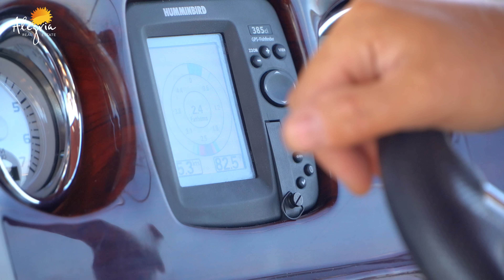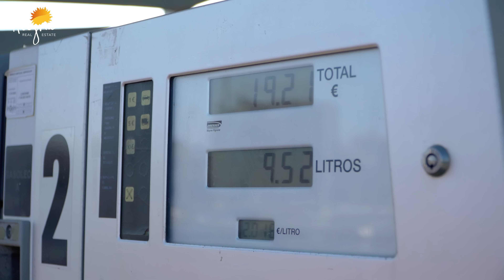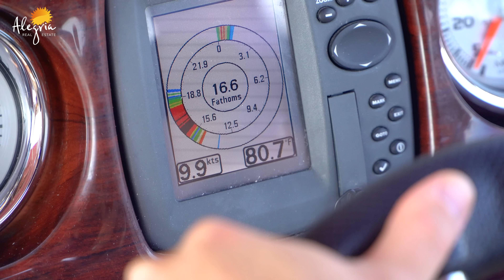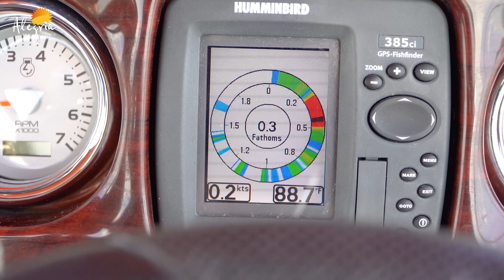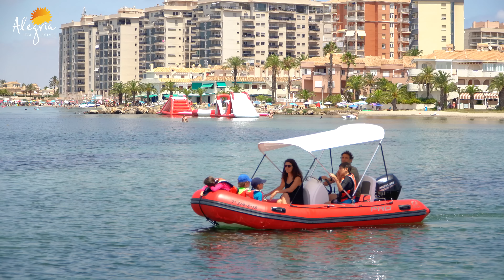ЛОДКА, БИЗНЕС, ЛА МАНГА или КАК ЖИВУТ В ИСПАНИИ. ЕЩЕ ОДНА ИСТОРИЯ ИММИГРАЦИИ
История иммиграции в Испанию о которой нам расскажет Игорь во время нашего веселого путешествия в Ла Мангу. Ла-Манга или Ла-Манга-дель-Мар-Менор — это песчаная коса в Испании, отделяющая крупную лагуну Европы от Средиземного моря. Длина косы Составляет 22 км, а ширина от 50 до 1000 м. Ла Мага является одним из самых важных центров туризма в Испании. Мы решили добраться до Ла Манги и посмотреть все своими глазами. Ну, а поможет нам в этом Игорь, у которого есть своя прогулочная лодка. Игорь, недавно переехал в Испанию и сегодня он расскажет нам свою историю иммиграции в Испанию, а так же о своем бизнесе.

00:00 Лодка, Бизнес, Ла Манга. Путешествие по морю из Торревьехи в Ла Мангу
00:54 История Ла Манги
02: 00 Встреча с Игорем
04:07 Обзор лодки
09:19 Содержание лодки
10:43 На Ла Манге первый пляж
11: 30 О бизнесе на лодке
13:37 Интервью с жителями Ла Манги
14: 25 О бизнесе на лодке 2
16:57 Интервью с жителями Ла Манги 2
18:37 История Иммиграции в Испанию
20:35 Мар-Менор интервью в барменом
22:10 Как живут немцы в Испании
29:16 Интервью с жителями Ла Манги 3
30:20 Жизнь в Испании

👋🏻 Недвижимость в Испании!